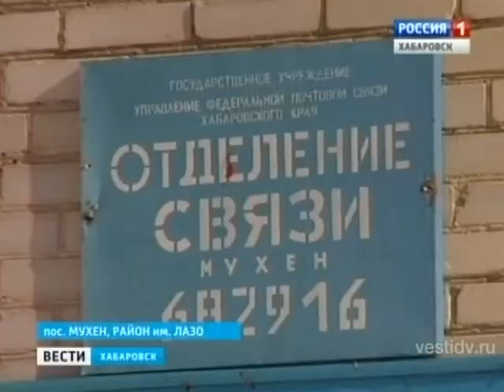Вести-Хабаровск. Убийство почтальона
Тело убитой найдено в погребе летней кухни одного из частных домов. По подозрению в убийстве задержаны мать и ее 15-летняя дочь. Помогал заметать следы матери-убийце ее ранее судимый 14-летний сын. Всего у 33-летней подозреваемой 7 детей, которые остались без опеки взрослых. Почта России выплатит семье погибшей компенсацию в 1,2 млн. рублей